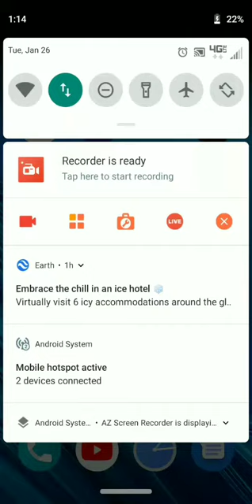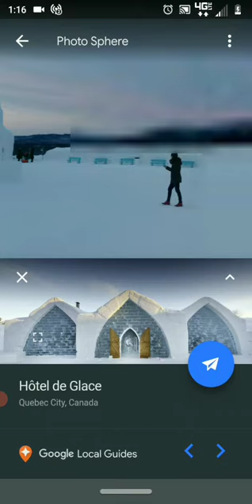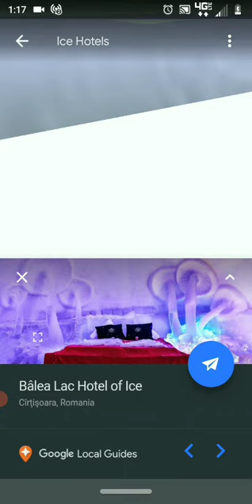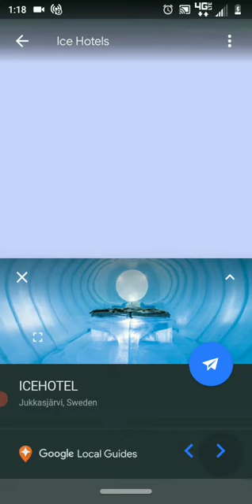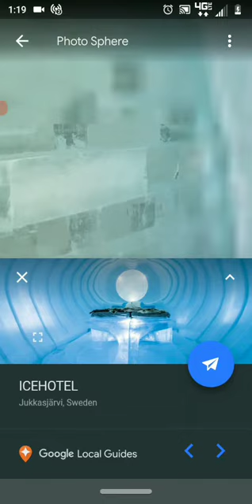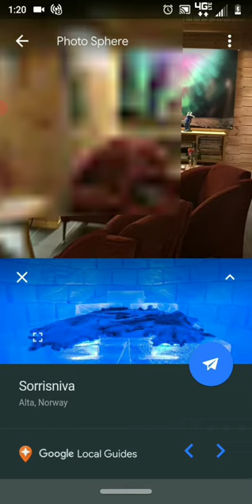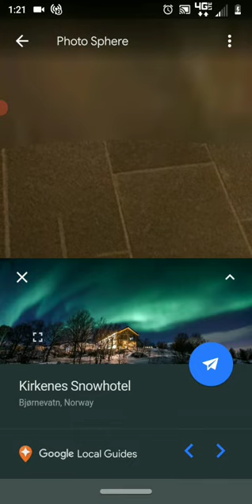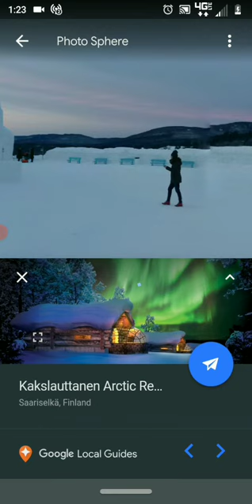Beware of Pam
She operates all sacred architecture and their associated use or views will be dealt with by test trial or pain. See Seth Rogan stepbrother fart in her office.